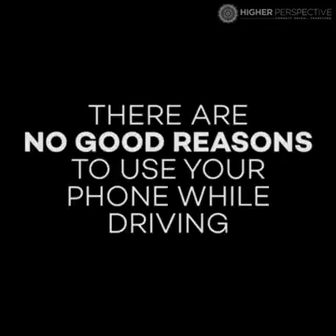True Story! Please Be More Responsible | Banyak Amal - Banyak Rejeki